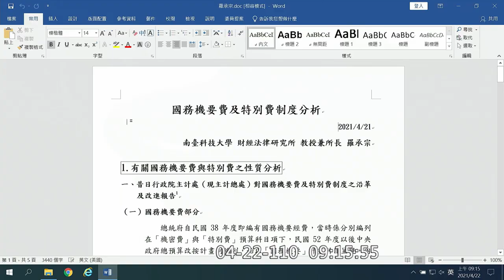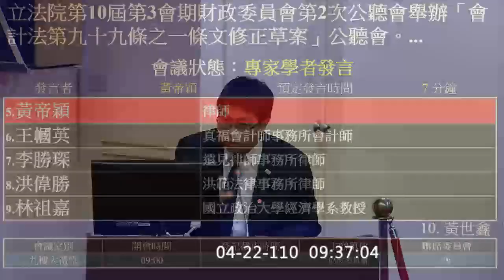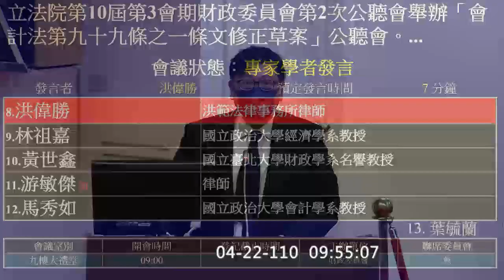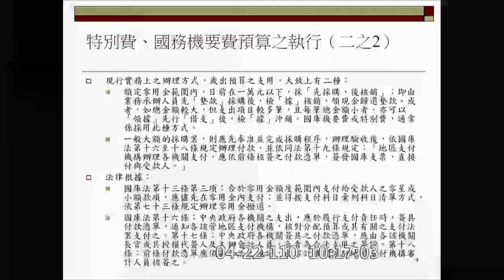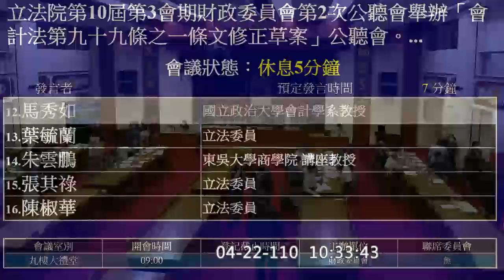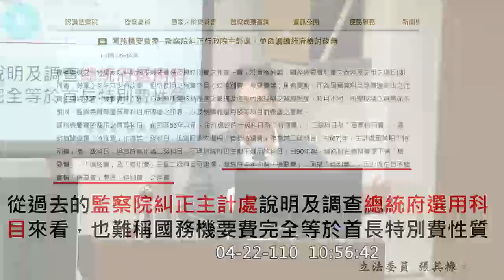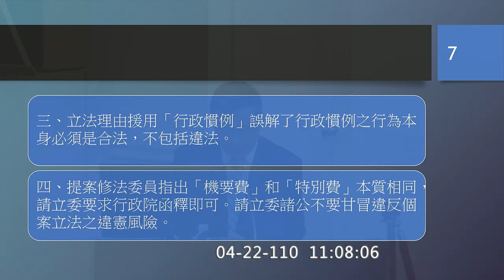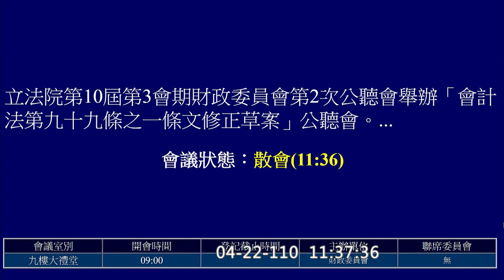公聽會 國務機要費 賴士葆 葉毓蘭 陳椒華 張其祿 鍾佳濱 蔡壁如 劉世芳 會計法第九十九條之一 20210422 財政委員會 立法院演哪齣